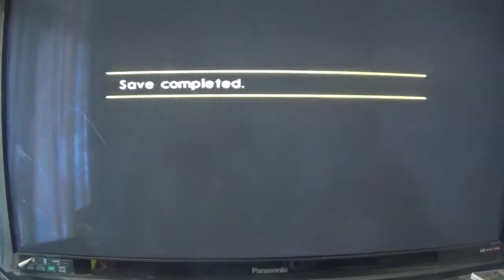smash court tennis pro tourament failed part 2